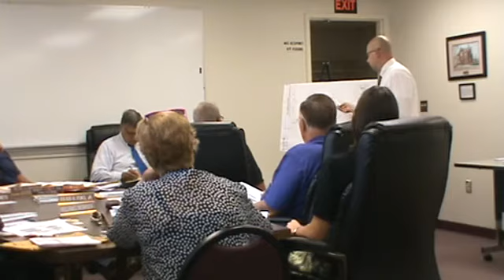August 10, 2015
New Hartford Planning Board meeting:

1.  Price Chopper Plaza, Commercial Drive, New Hartford. Amendment to Final.  Proposed 7,163 sf restaurant and a proposed 7,000 sf retail store. Tax Map #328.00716; 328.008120;
Lot Size: total acreage of plaza about 16 Acres; Zoning: C1 General Commercial.

2.  Stewart’s Shop, 4756 Middle Settlement Road, New Hartford. Preliminary Site Plan Review for a convenience store with gas pumps. Tax Map #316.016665; Lot Size: total acreage of site 2.438 Acres; Zoning: C1 General Commercial.